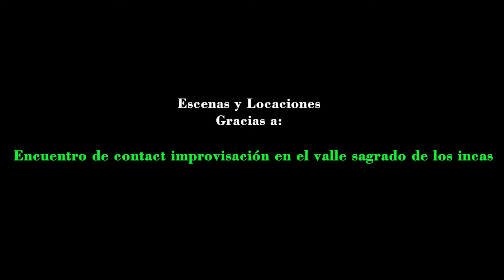INKA MELODY BY JON ARAGON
Tema musical: INKA MELODY BY JON ARAGON
Producción y Edición: Carlos Pro
Escenas y Locaciones
Gracias a:
UCHUY QOSCO – Comunidad de Uchuy Qosqo – Calca – Lamay – Cuzco
Encuentro de contact improvisación en el valle sagrado de los incas
APU  PITUSIRAY -  Calca – valle sagrado de los incas - Cuzco
HACIENDA PAUCARTIKA  -  Lamay – valle sagrado de los incas – Cuzco
FESTIVAL DE LA VIRGEN DEL CARMEN – PAUCARTAMBO  - Del 15 al 18 de JULIO